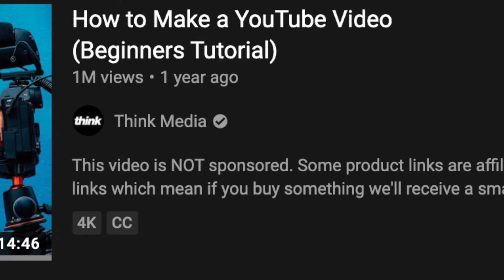how to subscribe (tutorial)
how to challange